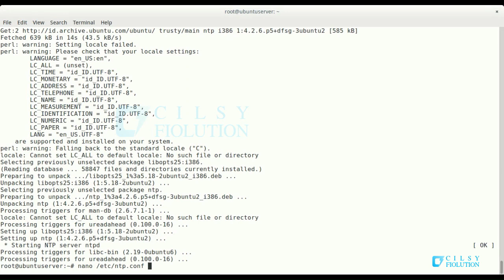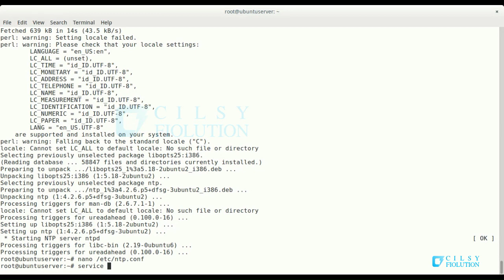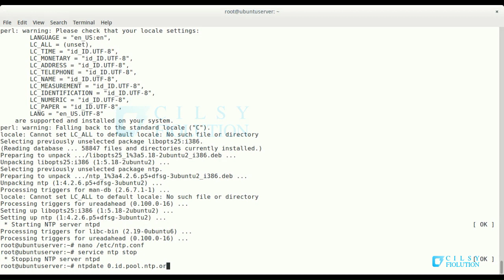Administrasi Server Bagian 8 : Setting NTP Server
Tahapan setting NTP Server, apa itu NTP server ? bagi yang lum tahu simak video ini. Oleh Adhitya Ilham Ramdhani STMIK Bani Saleh Bekasi & SMKN 3 Kota Bekasi